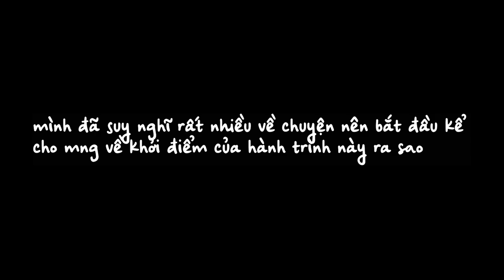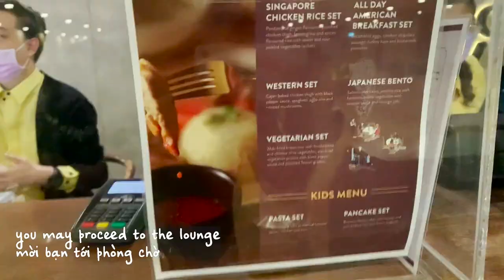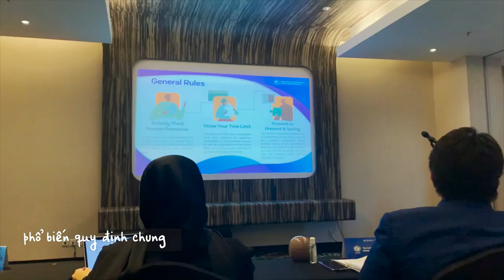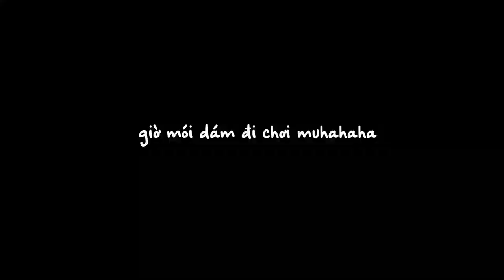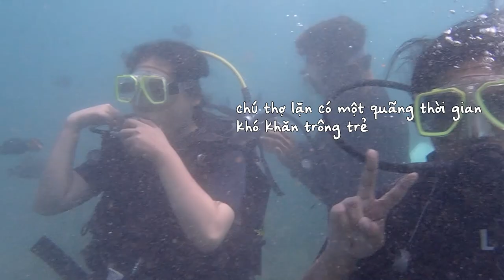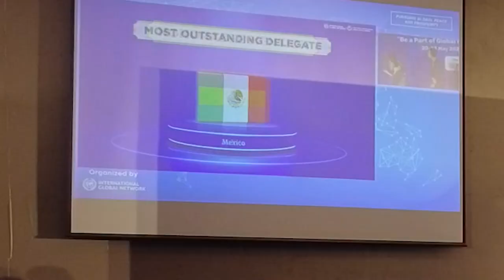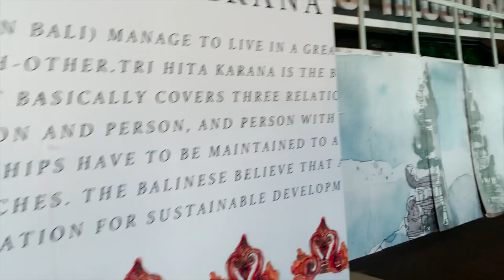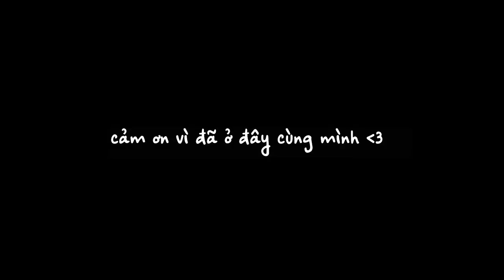TRỞ THÀNH ĐẠI BIỂU VƯỢT TRỘI HỘI NGHỊ LIÊN HỢP QUỐC CHÂU Á TUỔI 17 (MUN vlog in Bali)🇻🇳✈️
☁Model United Nations là gì?
MUN - Hội nghị mô phỏng Liên Hiệp Quốc là một kiểu hội nghị nhằm mục đích mô phỏng tiến trình làm việc của Liên Liên Hiệp Quốc. Học sinh tham gia với tư cách "Đại biểu" ở các Ủy ban khác nhau của Liên Hiệp quốc và các cơ quan khác nhau trong hệ thống Liên Hiệp Quốc. Những người tham gia nghiên cứu và hình thành lập trường chính trị dựa trên thực tế quốc gia người tham gia đại diện.

☁️Độ tuổi tham gia: 18-25 tuổi

Hội nghị mô phỏng Liên Hiệp Quốc được rất nhiều trường đại học danh giá tổ chức như Harvard, Cambridge, Oxford, Johns Hopkins,…

❔QnA ❔:
Hà Minh Trang, 17 tủi, học sinh Chuyên Sư Phạm (tui đã tốt nghiệp), soon-to-be King’s College London foundation student